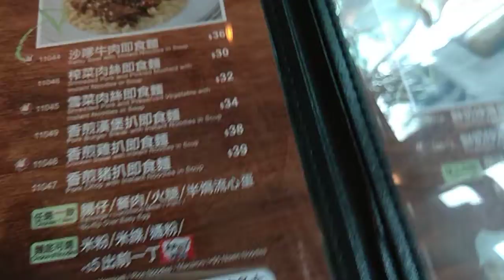沙爹牛肉煎蛋湯即食麵 Beef Satay and Fried Egg Instant Noodles Soup